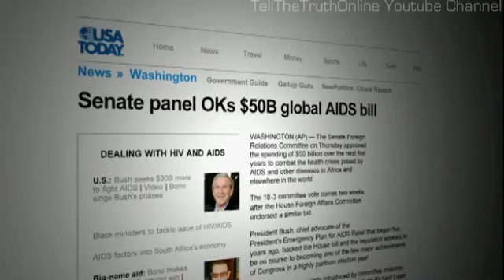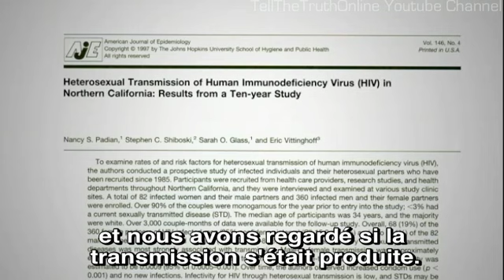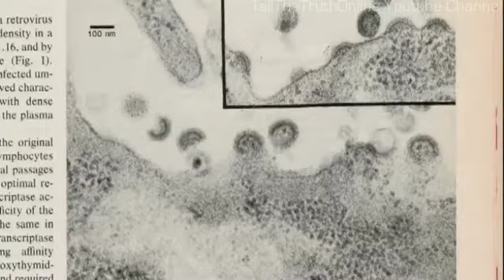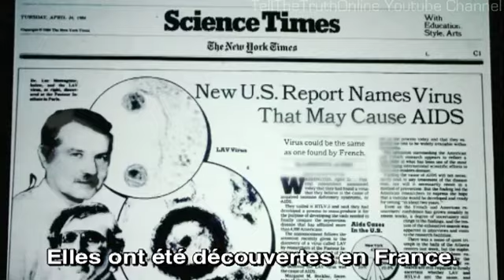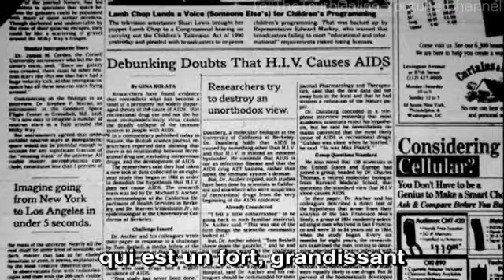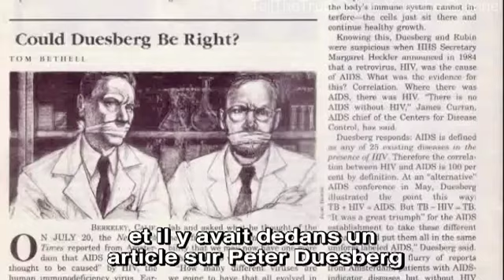Truth about AIDS : House of Numbers (VOSTFR) 5|9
ENGLISH
We all must watch and share this 6 parts video and educate each other on what really is AIDS.

Please, let's talk about it, leave your (civilized and peaceful) comments about it. Let's think together and please : Share.

FRANCAIS
Nous nous devons de regarder les 6 parties de ce documentaire et nous éduquer chacun sur ce qu'est réellement le SIDA.

S'il vous plait, parlons en, débatons, laissons nos commentaires (constructifs) et réfléchissons ensemble ici même. Et surtout : Partagez cette vidéo autour de vous.